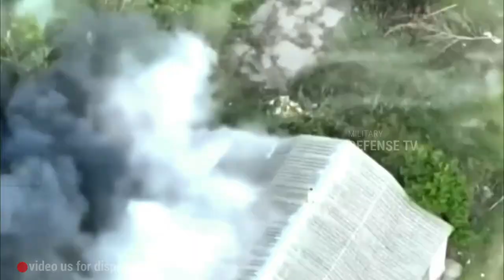BRUTAL AMBUSH ! Ukrainian Special Forces Destroy Russian Wagner Group Mercenaries in Bakhmut City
ukraine russia war news ukrainerussiawar russiaukraineconflict politicalnews BRUTAL AMBUSH ! Ukrainian Special Forces Destroy Russian Wagner Group Mercenaries in Bakhmut City.